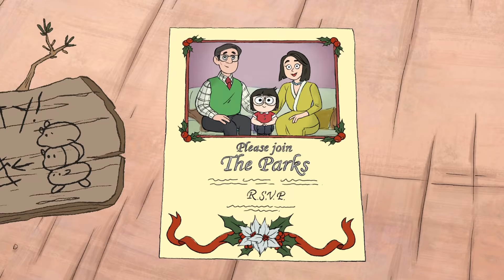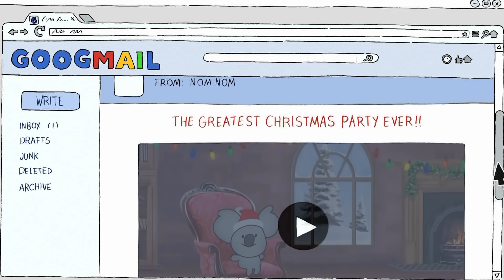Ursos Sem Curso | Os convites | Cartoon Network